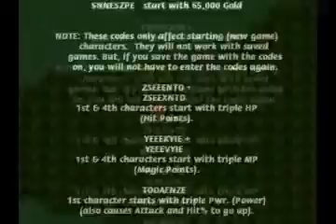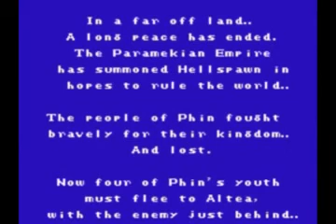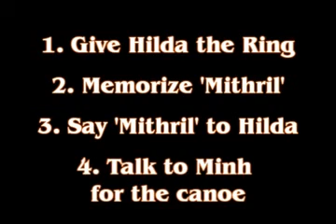Final Fantasy 2 Review Pt 3 of 7 It Gets Worse...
Here's my long awaited review of Final Fantasy II for the NES. This game was never released in America. It should have stayed that way.